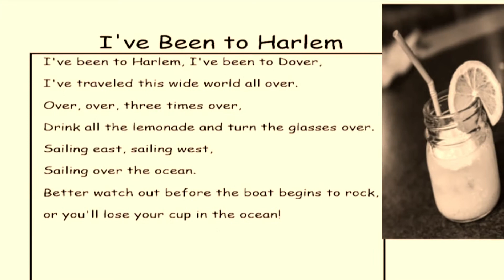I’ve Been to Harlem Cup Game